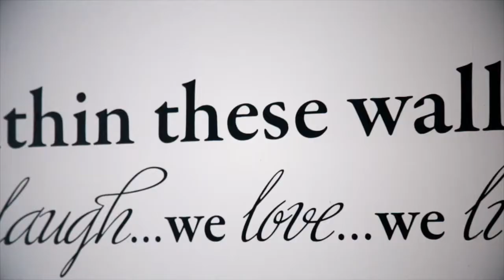Vlog #17 Cómo sacar mas provecho a Airbnb - Charly Molina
¿Tienes alguna propiedad en renta y deseas sacar mas provecho a tu unidad?

Platicamos con Nacho Flores en Tijuana quien apoya a propietarios de unidades Airbnb para que saquen mayor provecho a sus unidades en renta con el modelo de Airbnb.